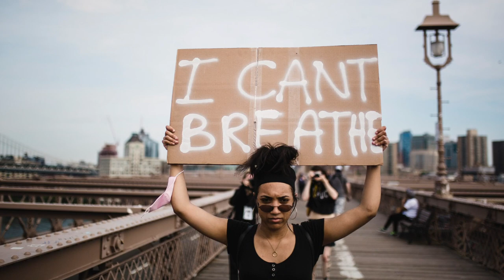makesense Puissance 10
Prenez des bénévoles makesense du monde entier, faites le bilan des 10 dernières années, projetez-vous dans le futur… Et obtenez notre nouvelle vidéo : makesense puissance 10.